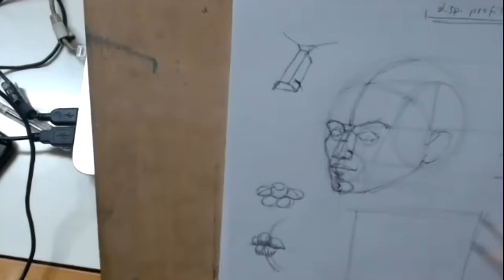Struttura del naso (3)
Sapere come è la testa di profilo e usare lo spazio negativo ti aiuta a stabilre le giuste distanze e proporzioni.

* Fai gli esercizi e ricevi riscontro nel forum dedicato